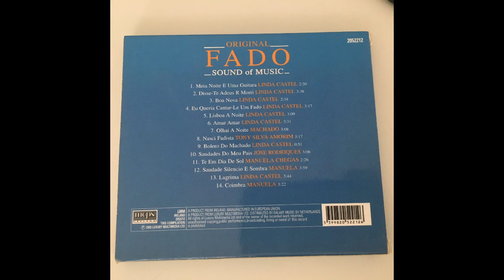Minha mãe nasci fadista - Toni Silva Amorim - Fado